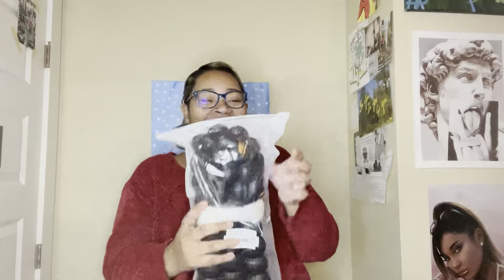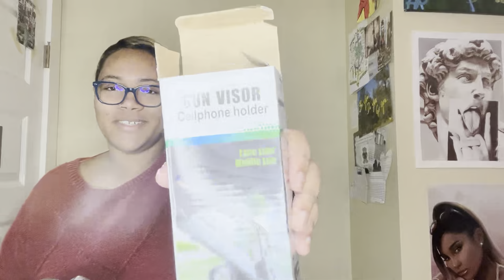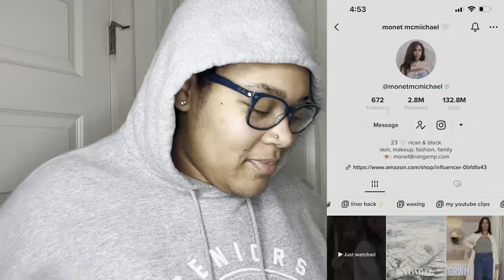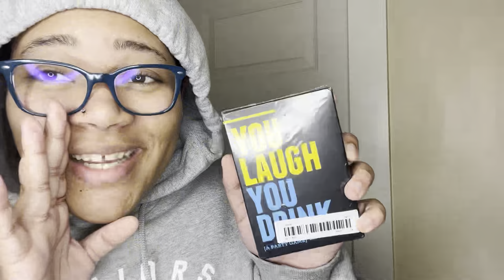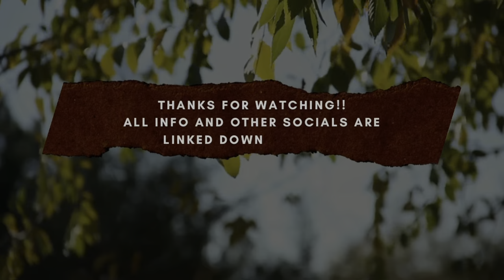TEMU HAULLLL🥰!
hey guys! in this video i’ll show everything i bought online from TEMU. yes i’m well aware i said merry christmas in here, that’s how late it is😭! & please don’t blame me for anything being sold out😬😬😬😬 anyways it’s up now😂 okay love ya, see you in 7-8 days🫣❤️

some stuff i bought on TEMU (as they appear on screen, you’re welcome)

if they’re not linked it’s because i haven’t used them, they’ll be tagged in another video, or i ran out of space😭

croc jibbitz (i know i was saying it wrong in the video😂)